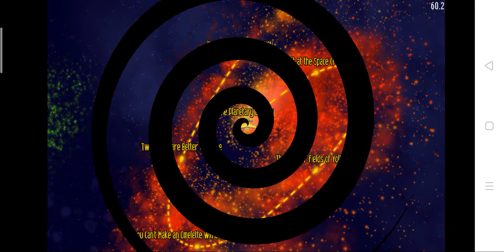chicken invaders 4 thanksgiving edition chapter 7 movie